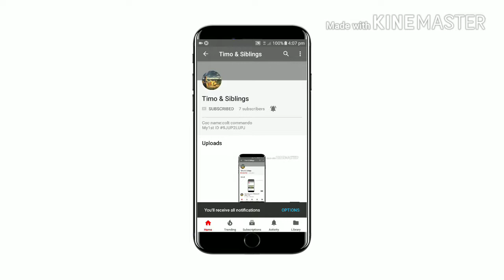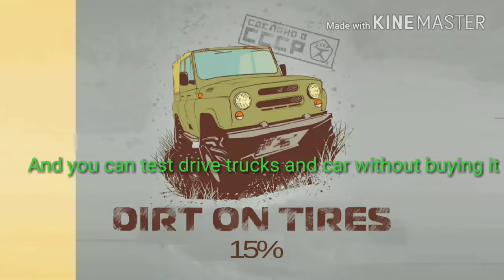THE BEST 3 GAMES MUST PLAY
#1 DAN THE MAN

#2 DIRT ON TYRES

#3 PAY BACK